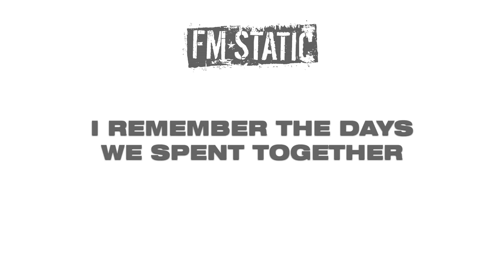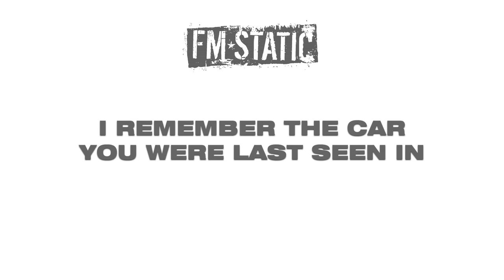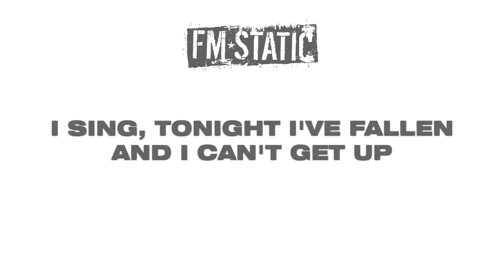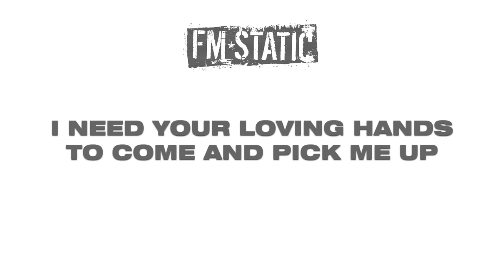FM Static - Tonight (Lyric Video)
Music video by FM Static performing Tonight (Lyric Video).